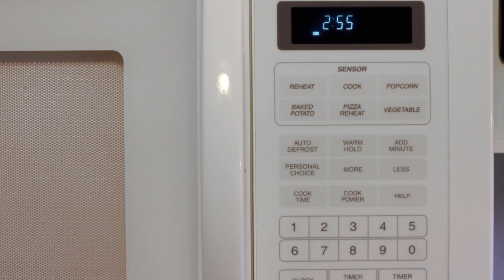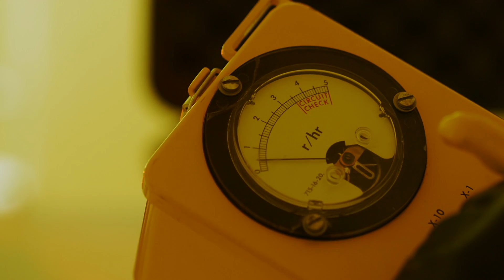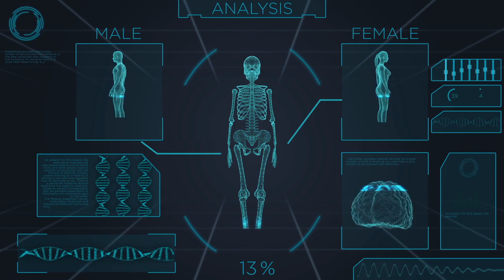Microwaves MAY Alter Food- But Are Safer than We Think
Microwaves MAY Alter Food- But Are Safer than We Think - Thomas DeLauer

There’s this popular belief going around that says it's unhealthy to microwave food... but how much truth is there to this claim?! We know that there’s some radiation involved with microwaves, right? And food + radiation seems like a big no, too. So let’s dive into the science behind microwaves to see if they really are as dangerous as people claim. I’ll see you in the comments!

Fasting Guides

Keto Guides